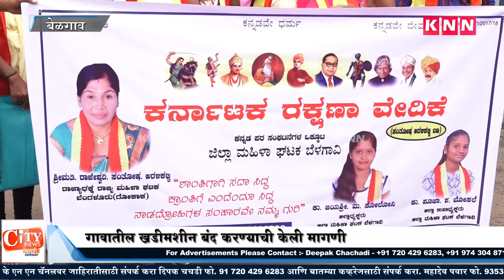Belgaum News-Villegers & KRV Members Protest to Stop Crusher Machines